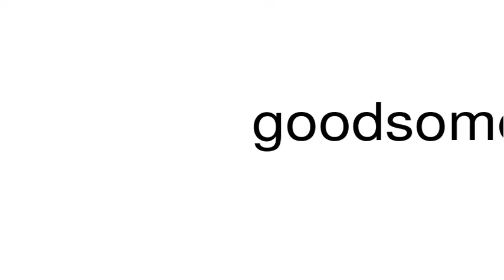How to pronounce goodsome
This is a satire channel. This is a satire channel. How to pronounce the word goodsome.